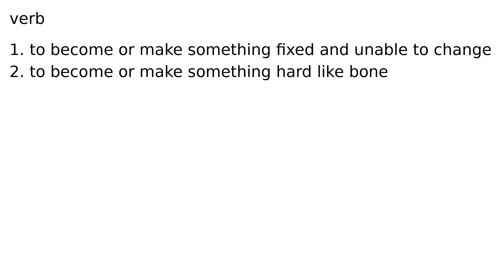ossify verb meaning meanings definition definitions phonetics pronunciation advanced engli